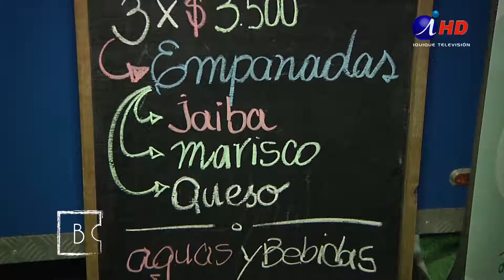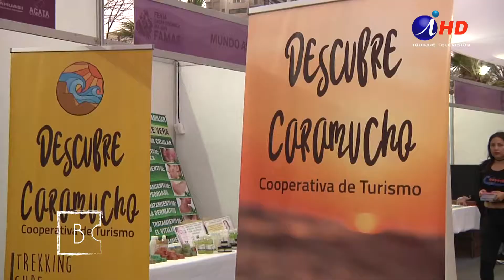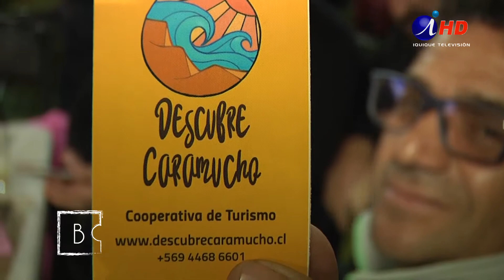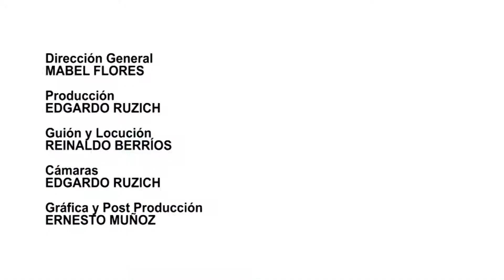EL BASTIDOR 221-1 Feria Gastronómica FAMAS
Feria Gastronómica: el Borde Costero y su aporte a la cultura local

Hasta la ex hostería Cavancha llegan cientos de personas a realizar degustaciones, conocer productos típicos de la zona y también –por qué no- disfrutar de un show artístico…